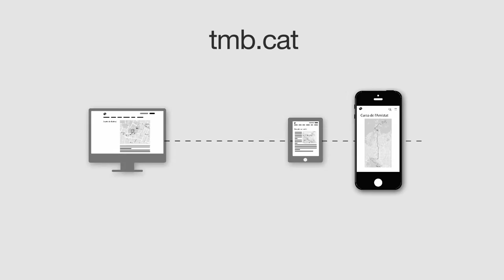Evita les sorpreses!